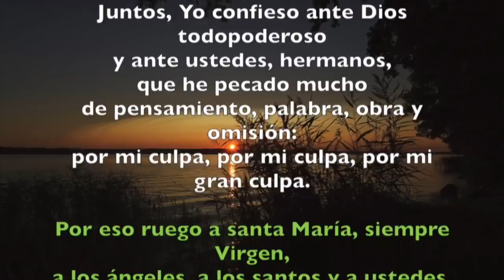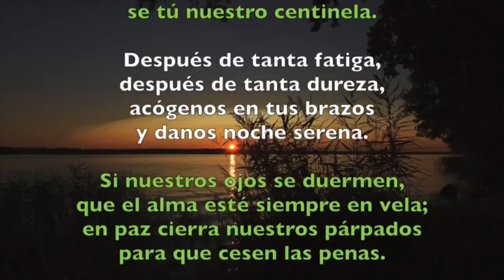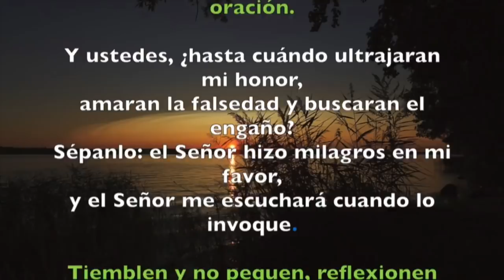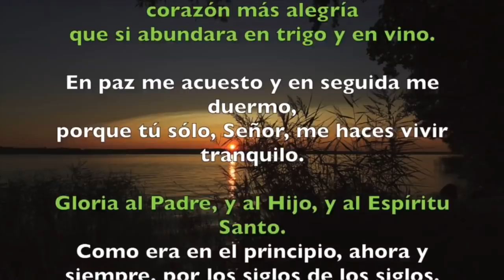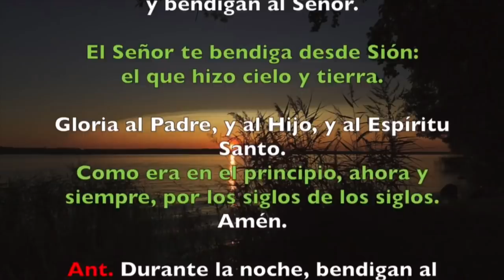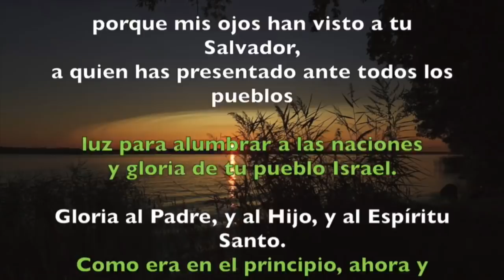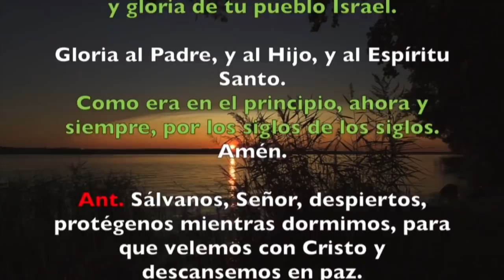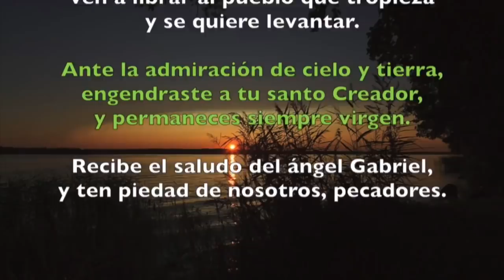Oración de la noche (Completas) SÁBADO 04 DE ENERO 2020 | Padre Sam | Producción Crisol